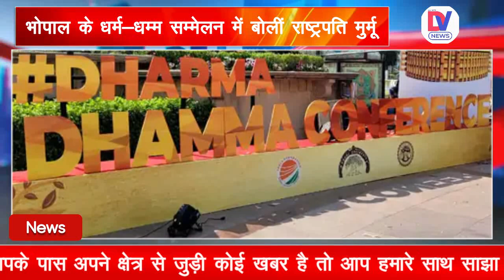Droupadi Murmu Bhopal: भोपाल में हुआ धर्म-धम्म सम्मेलन | Dharma Dhamma Conference 2023 | CM Shivraj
राष्ट्रपति द्रौपदी मुर्मू ने अंतरराष्ट्रीय धर्म-धम्म सम्मेलन में कहा, धर्म का जहाज हिलता-डुलता है, लेकिन डूबता नहीं। यह सम्मेलन मानवता की दिशा में एक बड़ी जरूरत को पूरा करने के लिए सार्थक प्रयास है।

President Draupadi Murmu said at the International Dharma-Dhamma Conference, the ship of religion shakes, but does not sink. This conference is a meaningful effort to fulfill a great need towards humanity.